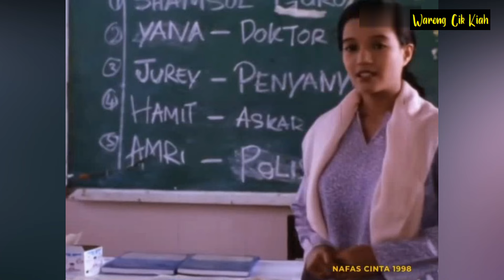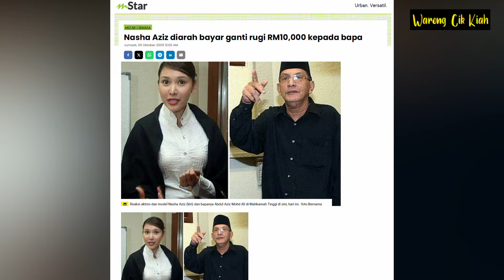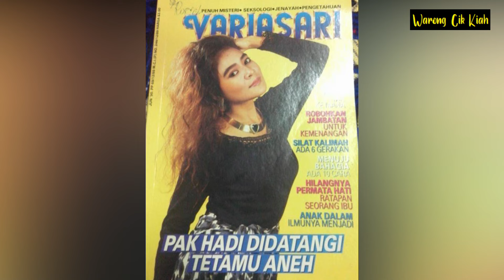Top 10 PELAKON 90-an Paling CUN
Top 10 Pelakon wanita 90-an yang paling cantik, jelita dan CUN Melecun.
Yang mana satu pujaan anda?